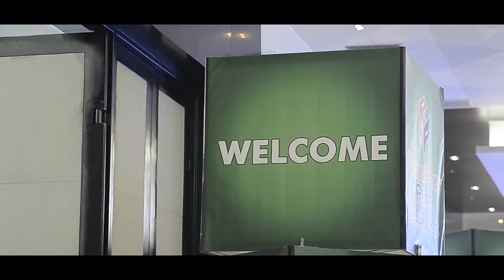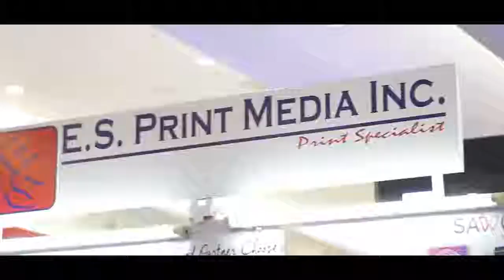Pack Print Plas Davao 2016 Manufacturing Technology Davao 2016